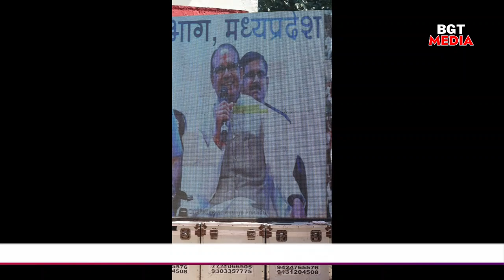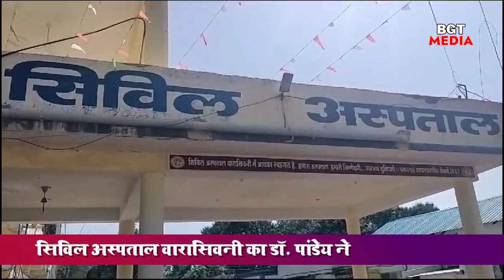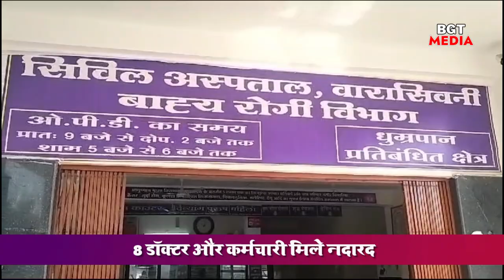परसवाड़ा में 279 करोड़ के विकास कार्य। अस्पताल से डॉक्टर नदारद। दक्षिण बैहर में जनाक्रोश यात्रा...